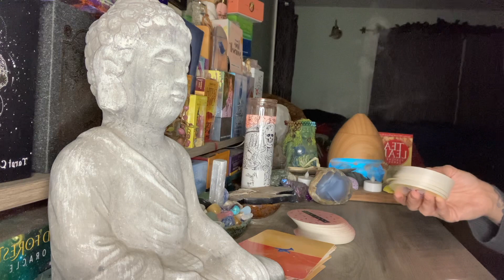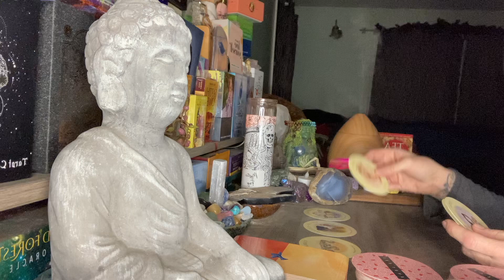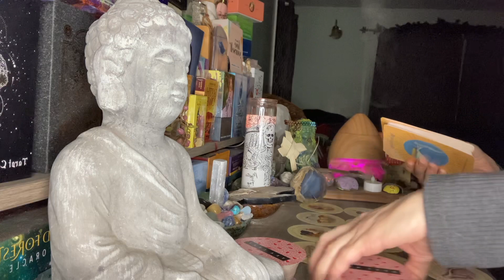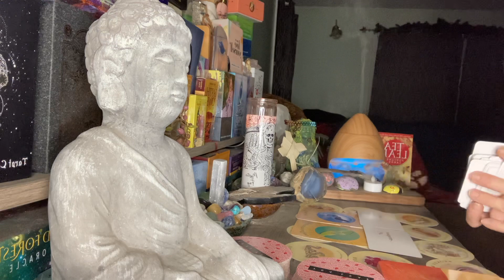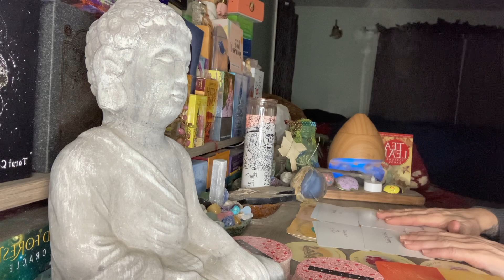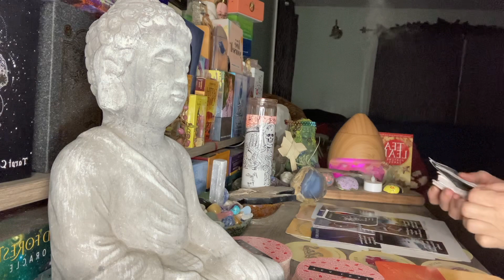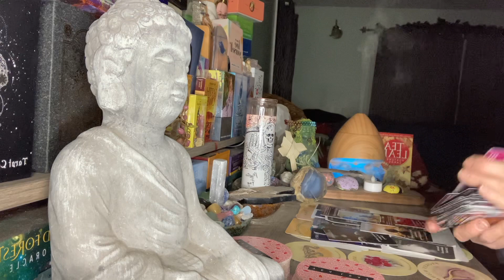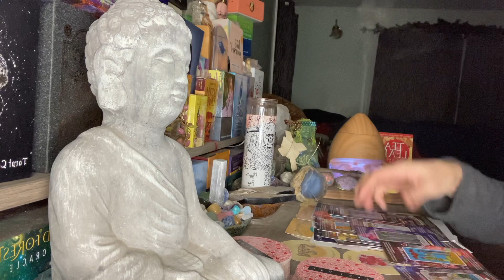Early Bird Special‼️You’ve been burnt 🥵by love in the past but, a new love❤️will change everything!